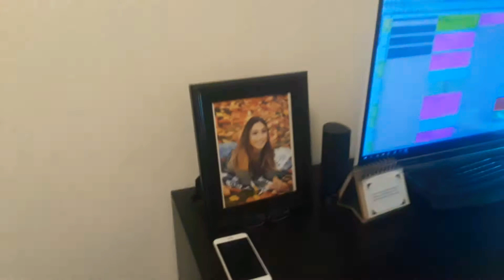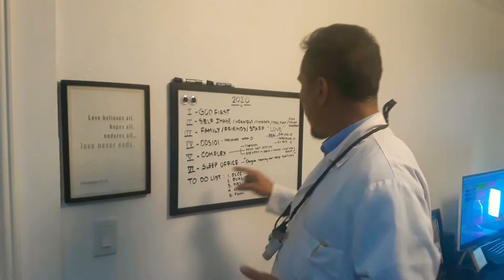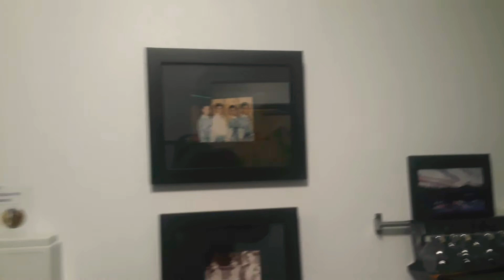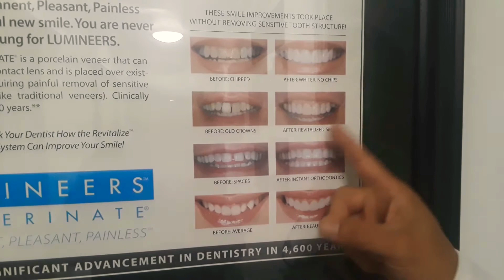The Best & Most Caring Dentist Ever, Dr. Al Borromeo, D.D.S